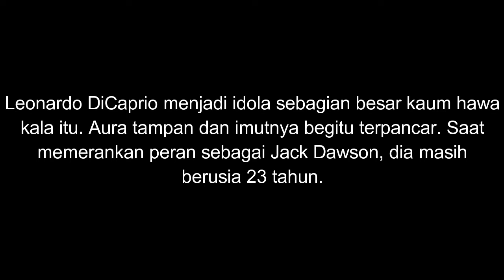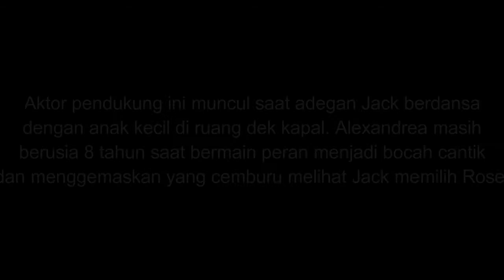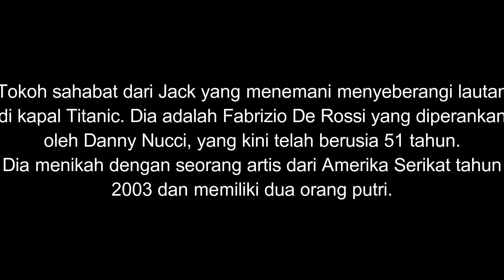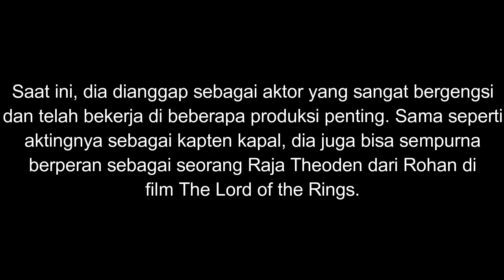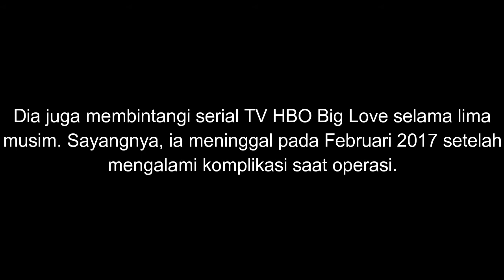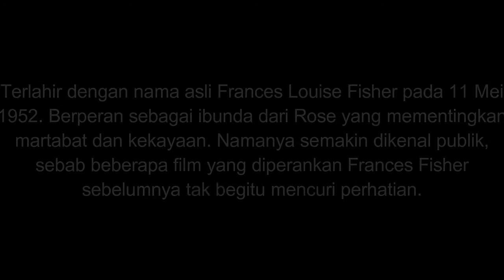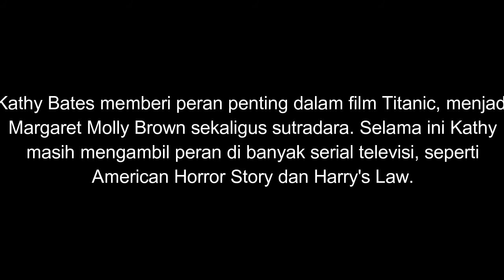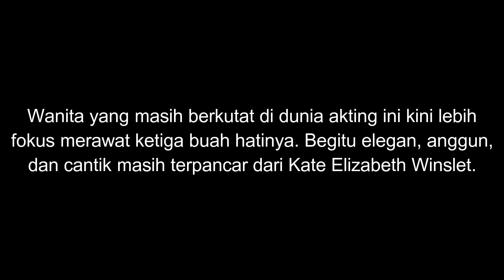Titanic - Dulu dan Sekarang | Leonardo DiCaprio beda banget !!! 🤣🤣🤣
titanic dulu dan sekarang
titanic then and now
titanic 2020
titanic 2021
para pemain film titanic dulu dan sekarang
kabar artis
perubahan artis